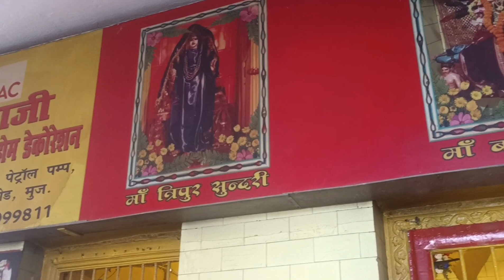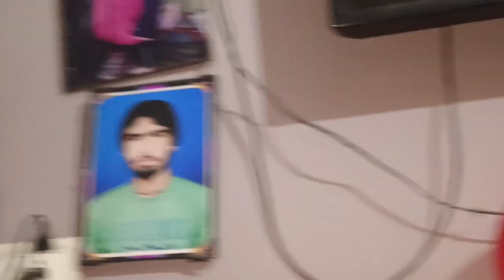Yuvraj k birthday 🎂🎉 my sweetheart son birthday special vlog Vlog -1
Hello everyone 👋
      Today is my son's birthday so this vlog is very special 💓
Thank 4 watching ❤️